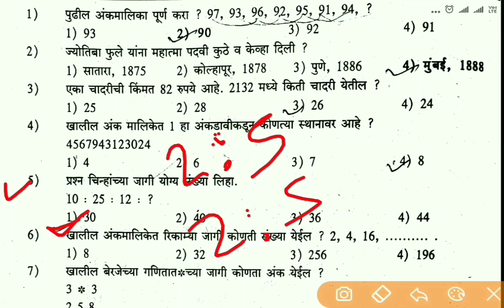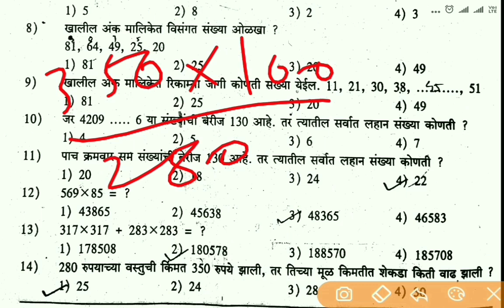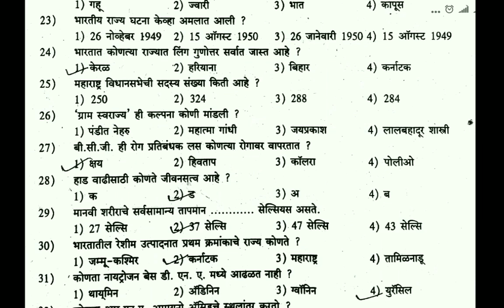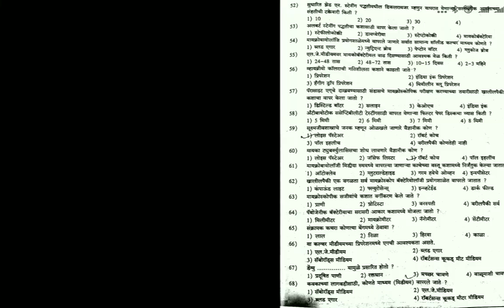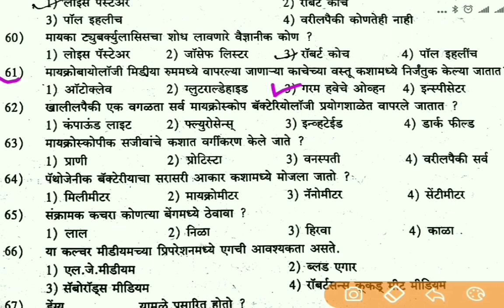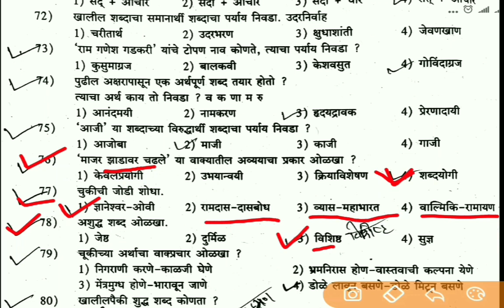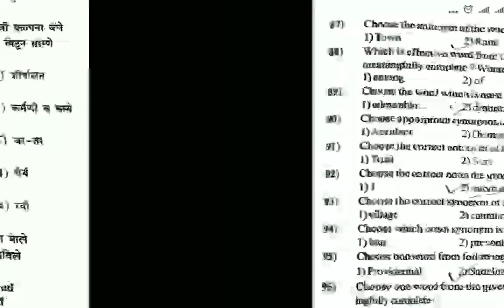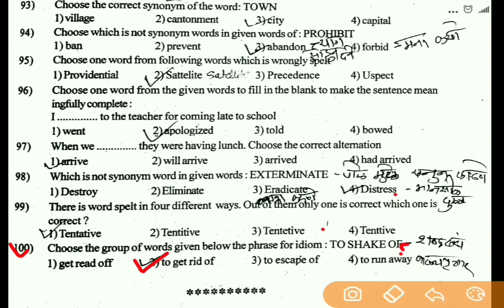आरोग्य विभाग Full Mock Test # 4 ,Arogya Vibhag Question Paper,Arogya sevak| pharmacist question pape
आरोग्य विभाग Full Mock Test # 4 यात एकूण 100 प्रश्न आहेत व स्पष्टीकरण सहित सांगितले आहे
आरोग्यविभाग ग्रुप जॉईन करा

Arogyavibhag Question paper,
PHD Que Papers,
आरोग्य विभाग प्रश्न,
आरोग्य विभाग भरती 2019 महाराष्ट्र,
Arogyavibhag Question paper,
Arogyasevak Que,
arogya vibhag Que papers,
Aogya sevak previous que papers 2018,
अरोग्यसेवक प्रश्नपत्रिका,
आरोग्य विभाग प्रश्नपत्रिका,
आरोग्य सेवक भरती 2019 महाराष्ट्र,
Arogya sevak Bharti 2019 Maharashtra,
Arogya sevak Quetion Paper,
Arogyasevak question paper 2018,
आरोग्यसेवक प्रश्नपत्रिका,
आरोग्यसेवक प्रश्नसंच,
Pharmacist question paper,
Aushadh nirmata quetion paper,
Aushadh nirmata prashnpatrika,